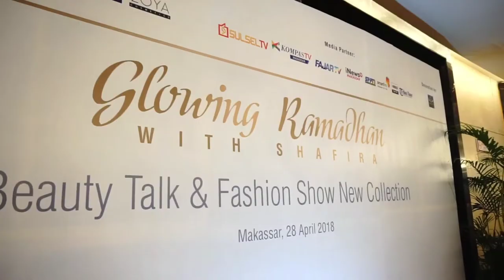SHAFIRA "Glowing Ramadhan" makassar